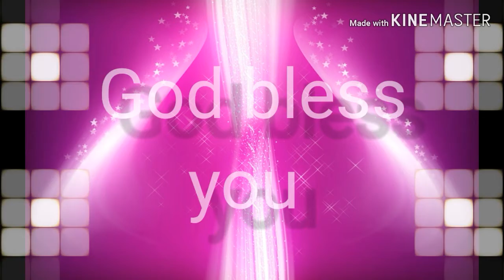Devil is fired. Episode 13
Speaker. Raaj Khalid
Director. Waris KB
Music. Chand KB
Producer. Rashdah Khalid
Cameraman. Aamad Zahid Gill